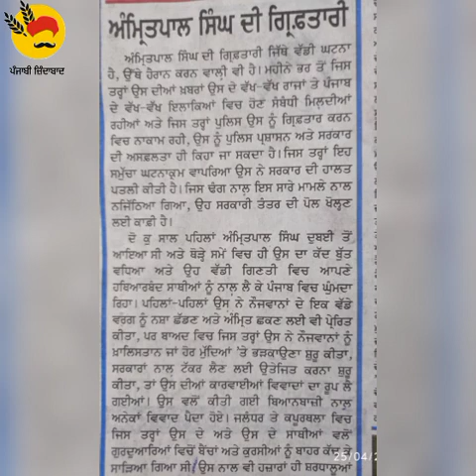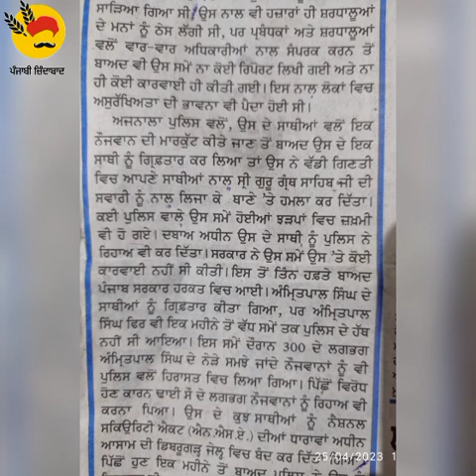ਅਜੀਤ ਸੰਪਾਦਕੀ (85) ਗ੍ਰਿਫ਼ਤਾਰੀ 25-04-23